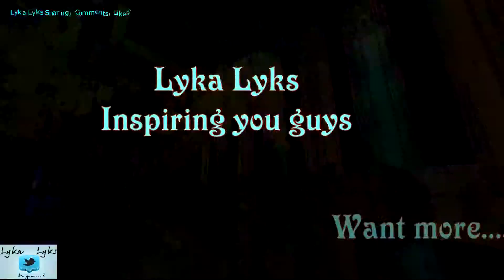Fortresscraft Chapter 1 Creation Epic Spawn xMrRogersMoMx 2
☯l720pHD + BASS UP + ENJOYl☯
Lyka Lyks FortressCraft ™ .Do YOU? (¬‿¬)
Follow the line + Click! ☣V v▼v vVv v▼v V☣

A VERY Awesome and creative spawn by `xMrRogersMomx` Epic Awesome Fortresscraft World. What did you think of it? It takes 5 secs to comment!

Lyka Lyks Fortress Craft ™ .Do YOU? (¬‿¬)

☠ I dont know WHAT to FKN BUILD!

Lyka Lyks Rules!
Lyka Lyks Subcribing, Commenting, Likes, Sharing, Adding videos to your playlists too! :D

☣V v▼v vVv v▼v V☣ l LYKA LYKS YOU l ☣V v▼v vVv v▼v V☣
                                     (If you are reading this right now)

(TAGS IGNORE)
Fortresscraft (Game) WTF Fortresscraft Fortress Craft Fortresscraft Lyka Lyks Lyka Lyks Fortresscraft This is Fortresscraft Epic What is Fortresscraft? Projector Games Fortresscraft Chapter 1 Creation XBLIG Review Multiplayer Online Game Multi-Player Sandbox Alpha Beta Machinima Tutorial Guide How to GamingAmazing Fortress Craft Song Dubstep Trap Creative Pixel Art Tournament Season 1 Fortress Craft: First Impressions w/ Ze - Part 1 (Live Commentary) Awesome Fortresscraft World! FortressCraft: Welcome to my World! Fortress Craft Chapter 1 - Personal Impressions What The DOOT is Fortress Craft? Episode 1 I'm Back! - Let's Play FortressCraft - Episode 1 Let's Play FORTRESS CRAFT First L@@K! yt:quality=high Minecraft "Mine Craft" multiplayer online role playing game multi-player Markus Persson sandbox Alpha beta notch spider spiders skeleton skeletons zombie zombies lumber wood coal stone torch torches workbench crafting square pickaxe pick wood wooden stone shelter survival night machinima tutorial guide how to sandbox RPG undead video gaming food cooking pigs sheep apple mushroom diamond Epic Rap Battle Bryan Simon BrySi Fortress Craft Song Lets Play